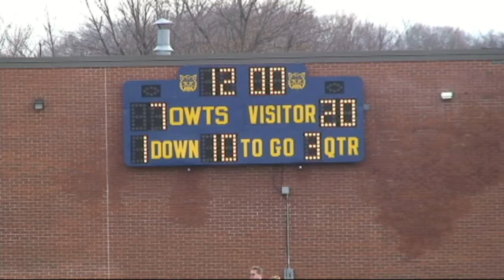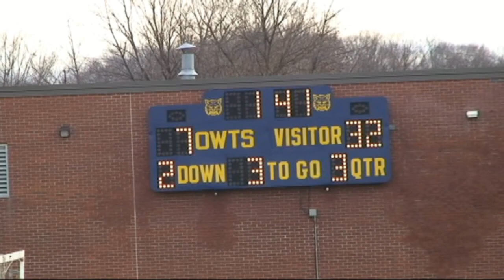Canton vs Wolcott Tech Q3